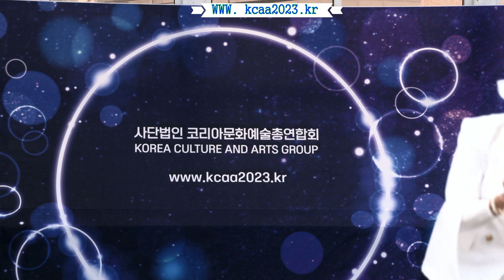가수 은아별/한강/원곡 심연옥/사단법인 코리아문화예술 총연합회 동대문구민과 함께하는 트롯가요대축제 배봉산근린공원 야외무대